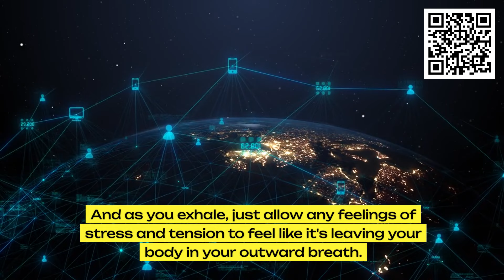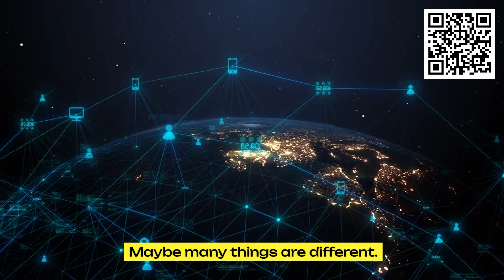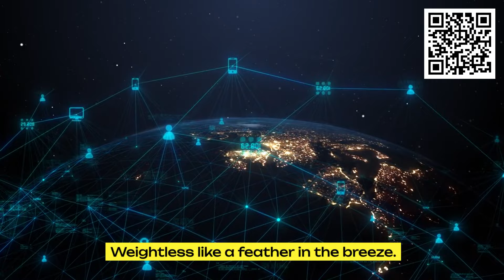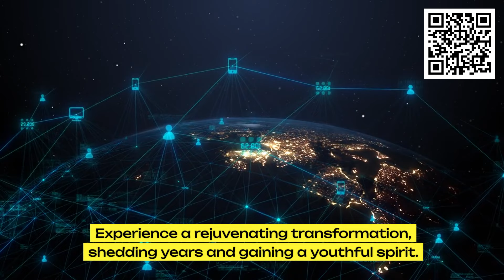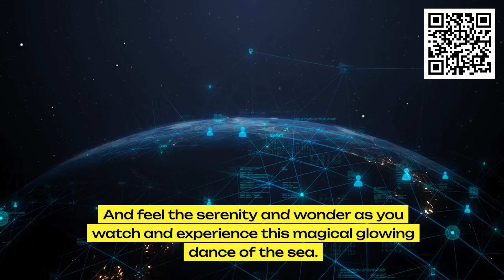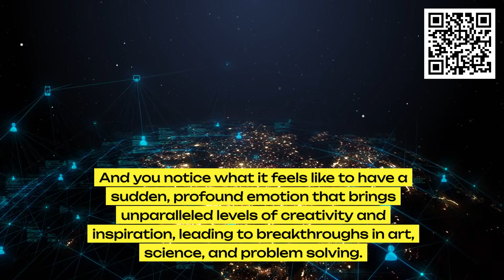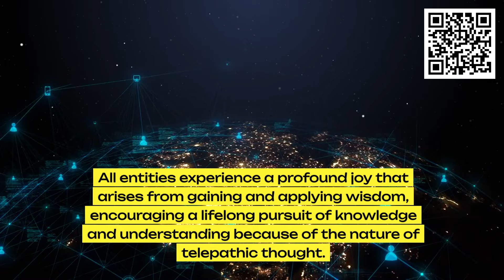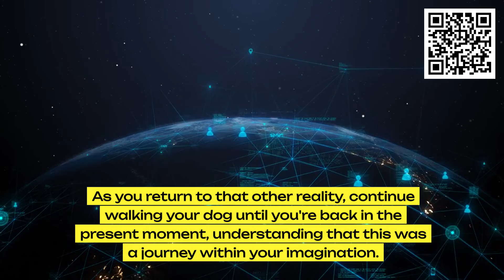The Unimaginable World Beyond Belief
Dive into the depths of your subconscious and unlock the gateway to 'The Unimaginable World Beyond Belief.' Join us on a transformative journey where the ordinary fades away, and the extraordinary takes center stage. Through the power of hypnotic suggestion, embark on an adventure beyond the constraints of reality, where your mind transcends boundaries and explores realms you never thought possible. Let go of skepticism and embrace the infinite possibilities that lie within your subconscious mind. Prepare to awaken to a new understanding of what is truly possible.

ABOUT ADAM